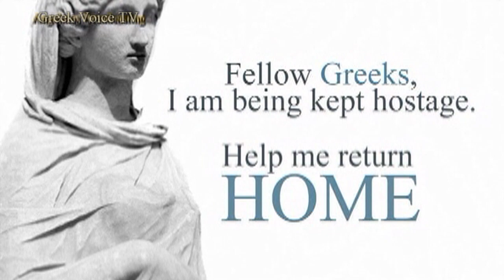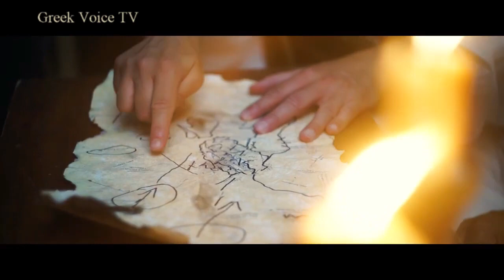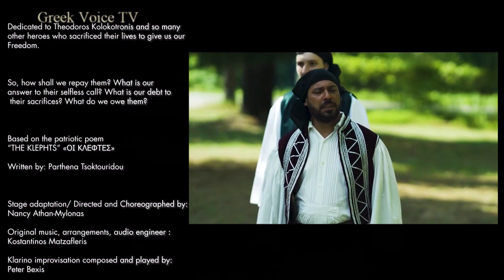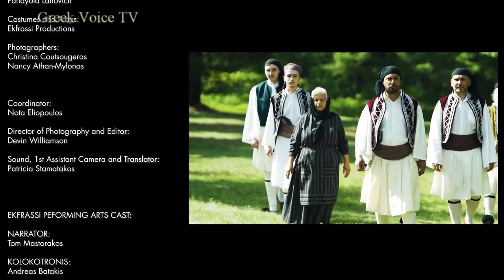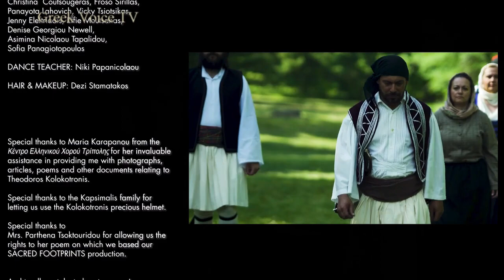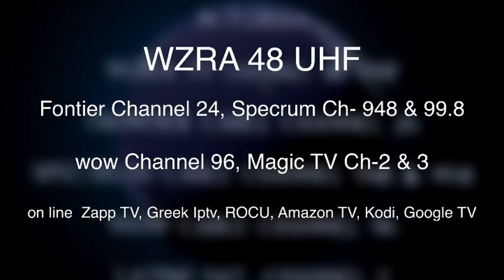GREEK VOICE TV LIVE THE PANARCADIAN FEDERATION OF CANADA presents the film SACRED FOOTPRINTS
LIVE GREEK VOICE TV
THE PANARCADIAN FEDERATION OF CANADA presents the film SACRED FOOTPRINTS/ΙΕΡΑ ΧΝΑΡΙΑ produced by EKFRASSI PERFORMING ARTS , director Nancy ATHAN-MYLONAS 12/1/2021